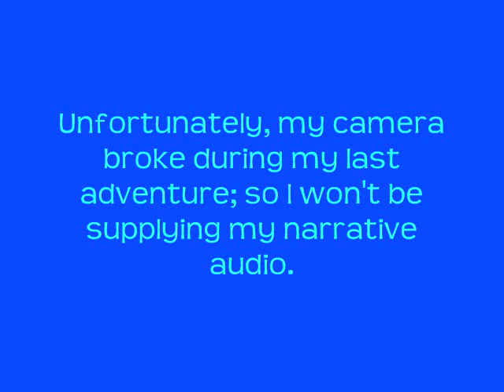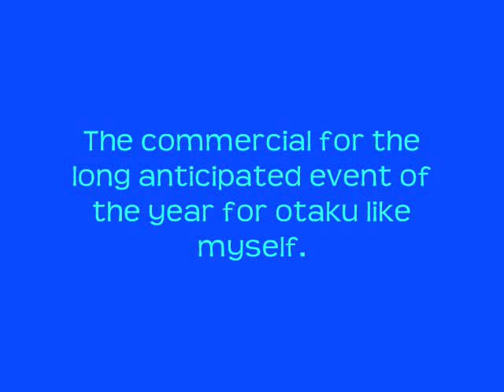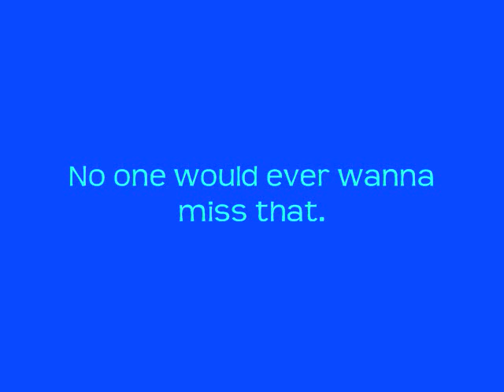Re-Anime Episode 5 Part 2[1/4]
Here ya go people. Part 2 of the "Re-Anime" Holiday Special.

*Sorry about the lame skit from the last vid.